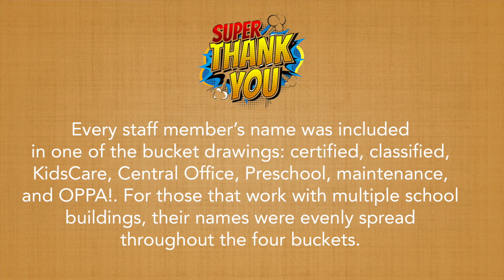Staff Appreciation Week - Education Foundation Video #3